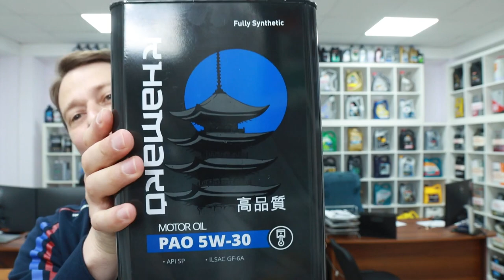КАКИЕ КОНКУРСЫ И ПРИЗЫ У НАС БУДУТ В СЛЕДУЮЩИЕ ДВЕ НЕДЕЛИ КАК УЧАСТВОВАТЬ + ТЕКУЩИЕ КОНКУРСЫ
Наш номер телеграмм для ваших видео

Вот наш официальный магазин товаров из Японии MYGT_HOME
(Продукты питания и хозяйственные товары из Японии)